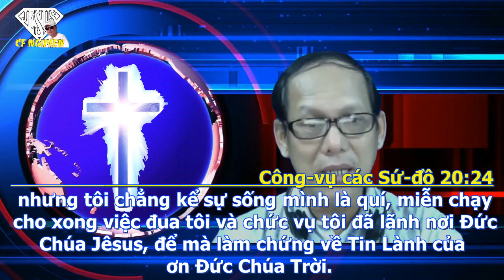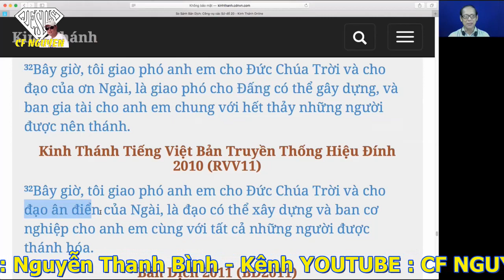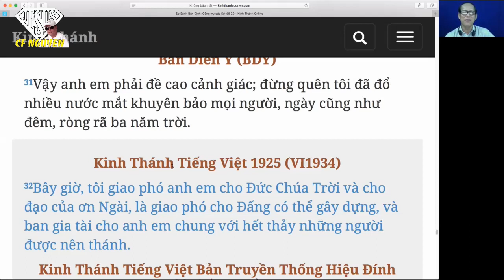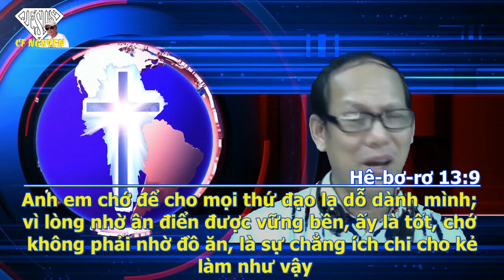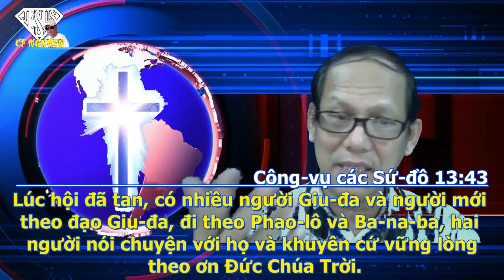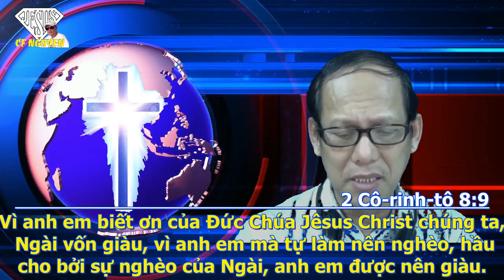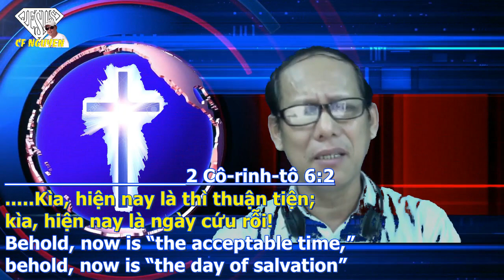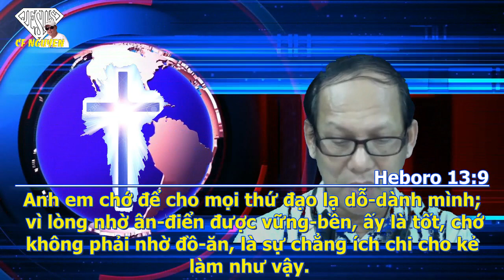ÂN ĐIỂN PHẦN 4 - TIN LÀNH ÂN ĐIỂN - Mục Sư NGUYỄN THANH BÌNH